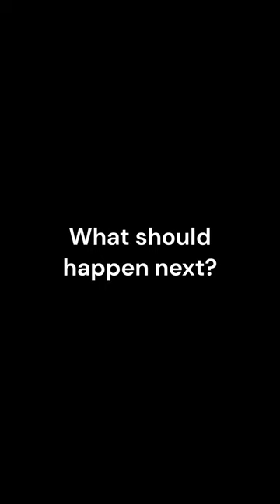Documentary Spoof Banana to Octopus: An AI Time-Lapse.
In this short documentary, a banana is turned into an octopus over the course of a few seconds using artificial intelligence (AI)!

This AI time-lapse is a hilarious and fascinating story of transformation, and it's just one of the many incredible things that AI can do. Watch as this banana turns into an octopus in stunning detail, and be amazed by the power of AI!

Immerse yourself in the strange and wonderful realm of the natural world as envisioned by AI. Our documentary, "From Bunch to Beast: The Banana Octopus", captures an unprecedented transformation. Watch in awe as a simple bunch of bananas goes through a metamorphosis that occurs once every 13 years, turning into an aquatic marvel - the octopus. With every soft peel hardening into a rubbery tentacle, the bunch unravels into a head with eight limbs. It's a sight rarely seen, brought to life through the power of AI. Witness this remarkable phenomenon and the struggle for survival that ensues. This is Mother Nature, reimagined by AI.